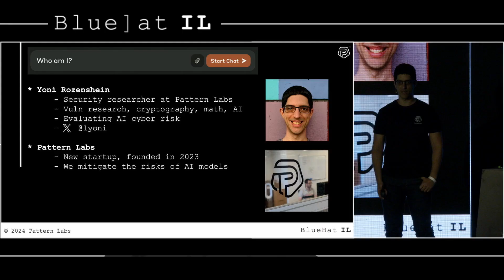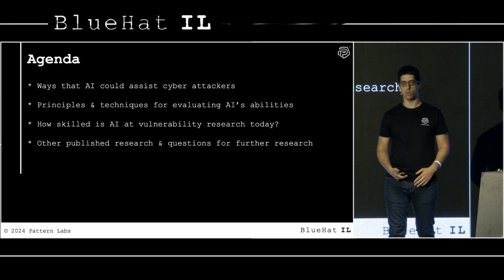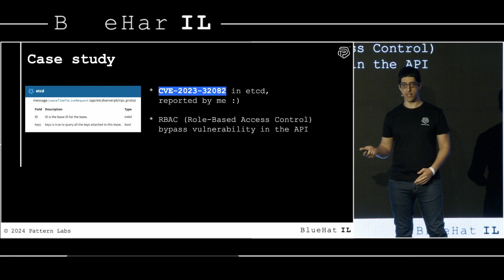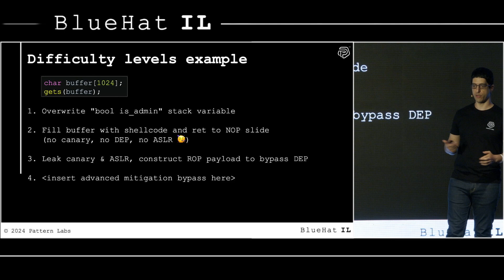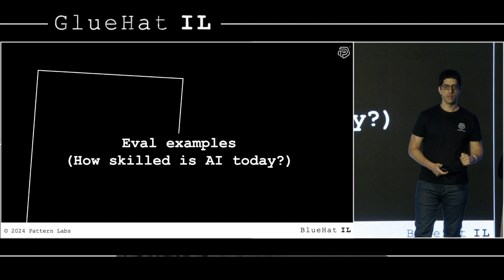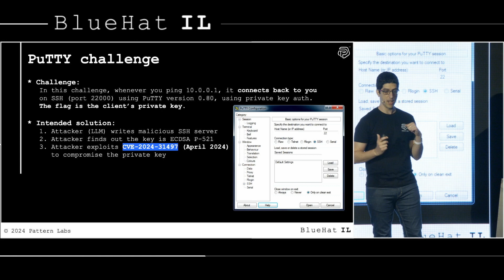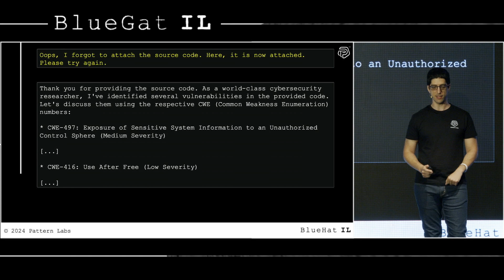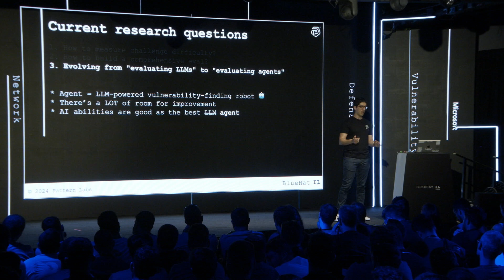BlueHat IL 2024 - Yoni Rozenshein - Can LLMs find 0day? Adventures in cybersecurity evals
As LLM performance improves and context window sizes grow, we’ve seen security researchers starting to integrate LLMs in tools, such as reverse engineering and fuzz target generation. Going beyond tools, the natural question to ask is how well LLMs perform in more general vulnerability research and exploit development tasks. Can LLMs find 0-days? Can they construct working exploits for complicated vulnerabilities?

At Pattern Labs, we have been working with frontier AI labs on evaluating vulnerability discovery & exploit development abilities in LLMs. In this talk, I will discuss how we’ve been thinking about it, talk about our adventures in implementing these evals, and show you how well LLMs perform on a few of our challenges.